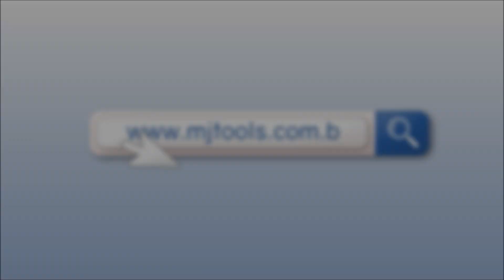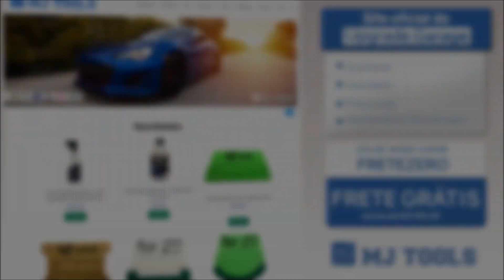ENVELOPAMENTO DE TETO E COLUNAS T-CROSS, CRETA E HB20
Upgrade Garage Envelopamentos
Av Duque de Caxias 28-31
Bauru-SP